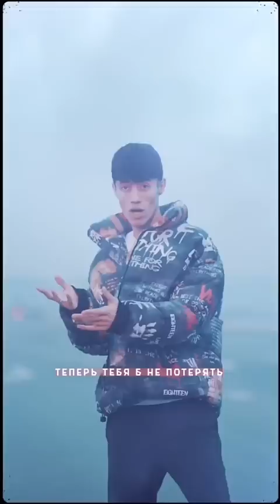JONY FT HASANOV - ПОЖАР (official video)